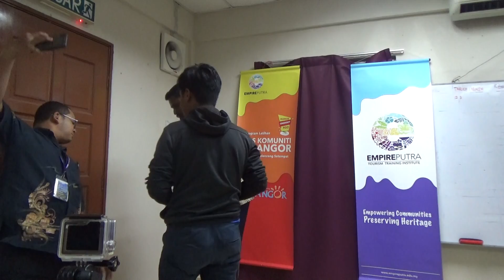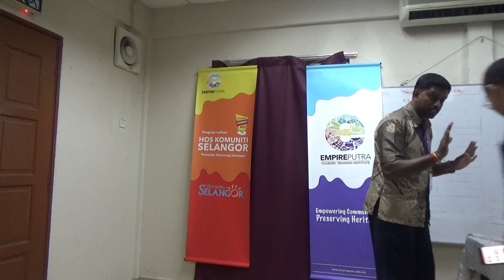Kedai Makan Archana by Sara of Klang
First attempt of cultural heritage interpretation.
Localised Community Host Training
Ampang Pecah 29 June 2019